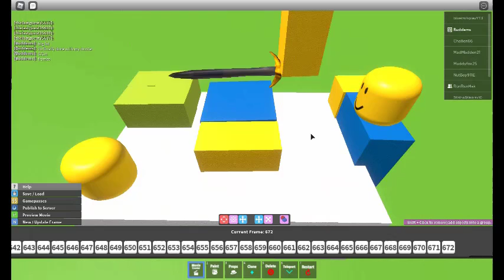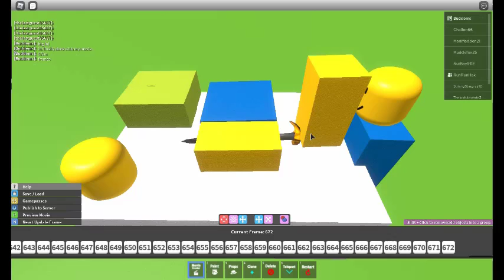Movie Maker Animation: Chef Noob